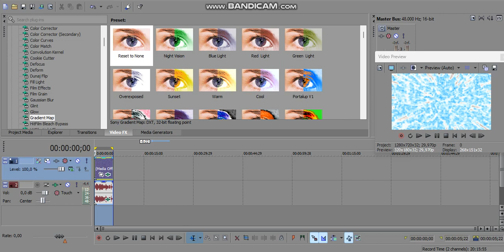How to Make Daciaium